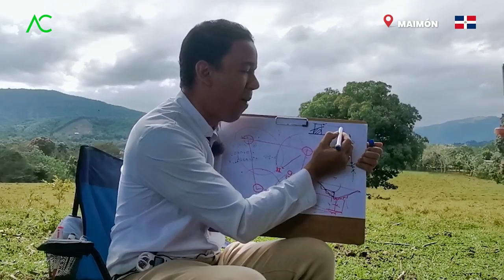🇩🇴 ¡Esto es! PREGUNTAS de CONSTRUCCION al Arquitecto Calderon 🤯 | Maimón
En esta segunda parte del terreno en Maimón, Joselyn, me realiza interesantes preguntas acerca de la construcción de sus casas, que así como a ella, le pueden servir a muchos de ustedes, aquí trato de responderle todas sus preguntas de construcción de casas campestres.

Arquitecto Calderon
1. Si necesitas un Presupuesto,

🔴 ¿Hablamos?
2. Agrégame a tus contactos de Whatsapp así:      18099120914
3. Si estás en E.E.U.U. o Europa me puedes escribir ahora estamos 24 horas online todos los días.
¿Necesita programa una cita online?